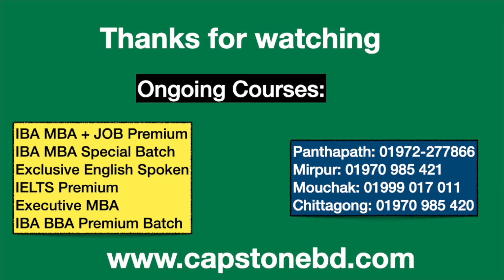Utilize this lockdown period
আবারো লকডাউন চলছে । লকডাউন মানেই স্টাডি ব্রেক, এক রাশ হতাশা । তবে আসার কথা হচ্ছে শিক্ষার্থীরা টিকার আওতায় এসেছে এবং তাদের টীকা দেয়া শুরু হয়েছে । তাই আশা করা যাচ্ছে এবারের লকডাউনটাই হয়ত শেষ লম্বা লকডাউন হতে যাচ্ছে ।

আসুন লকডাউনটাকে ভালোভাবে কাজে লাগাই। অন্যান্য স্কিল ডেভোলাপের পাশাপাশি নিজের স্পোকেনটাকে ইম্প্রুভ করি ।

স্পোকেন ইম্প্রুভ করার জন্য Capstone একটা নতুন উদ্দ্যেগ হাতে নিয়েছে । একটা নতুন ফেসবুক গ্রুপ খোলা হয়েছে যেখানে স্পোকেন এবং IELTS রিলেটেড নতুন অনেক পোস্ট, ভিডিও ও অন্যান্য উপকারী সাজেশন শেয়ার করা হবে । গ্রুপের লিঙ্ক হচ্ছে

এছাড়া আমরা একটা এক্সক্লুসিভ স্পকেন কোর্স শুরু করতে যাচ্ছি যার মাধ্যমে শিক্ষার্থীদের স্পোকেন ডেভোলাপ উপর সর্বোচ্চ জোর দেয়া হবে । কোর্সে এনরোলমেন্টের লিঙ্ক

লাইফটাইম স্টুডেন্টশীপসহ আমাদের প্রিমিয়াম IELTS কোর্সে এনরোলড হতে নিচের লিংকটি ক্লিক করুন

আইবিএ এমবিএ প্লাস জব প্রিমিয়াম, আইবিএ এমবিএ স্পেশাল রেগুলার ব্যাচ, আইবিএ বিবিএ স্পেশাল ব্যাচে ভর্তি হতে নিচের লিঙ্ক ফলো করুন